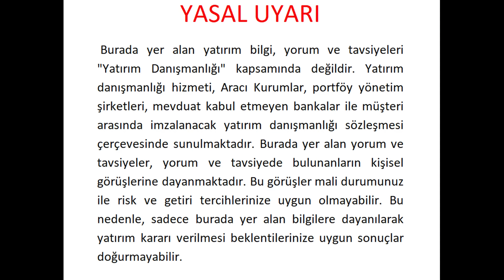BORSADA SWAP VE ENFLASYON MUHASEBESİ